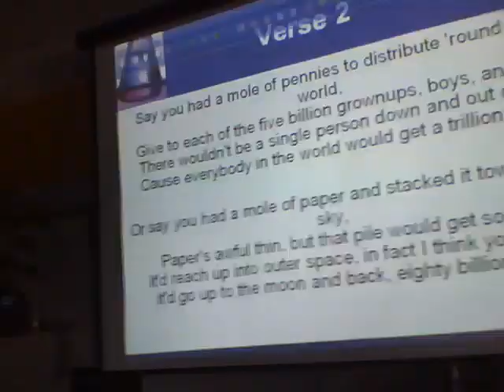Avogadro's number song